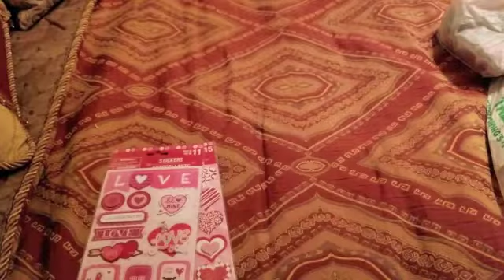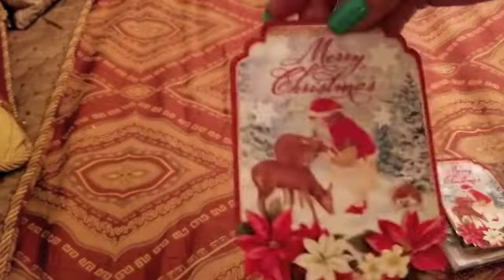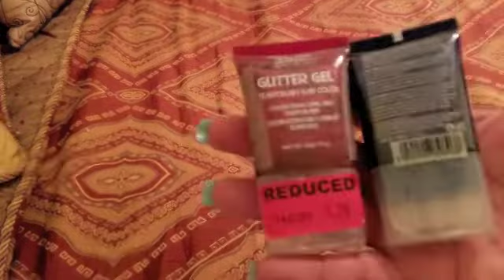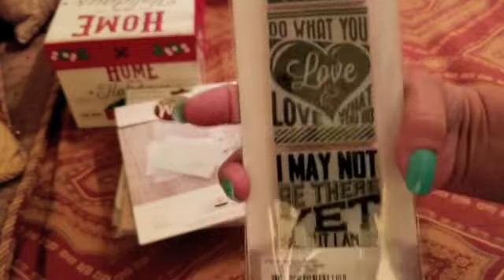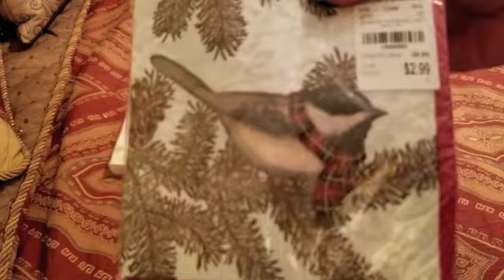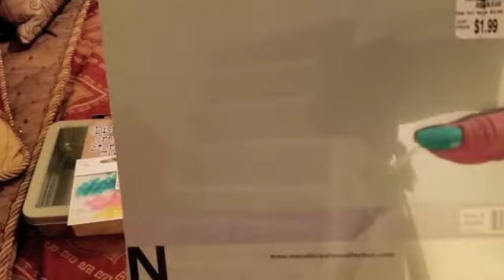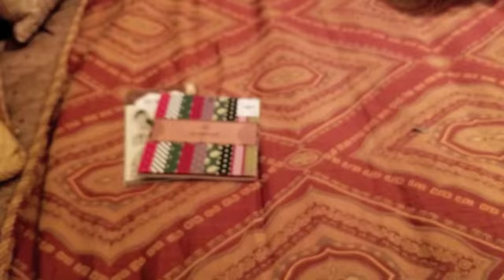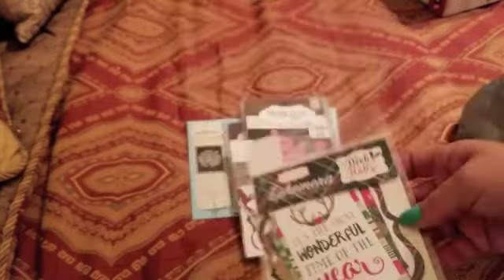Tuesday Morning Haul Part 2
I really found some great stuff please stick around for the next coming videos.